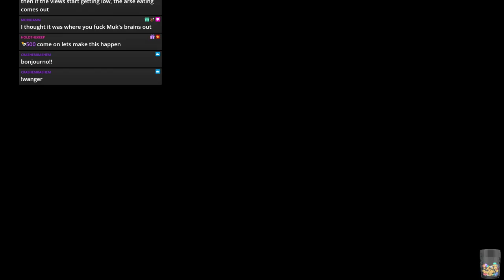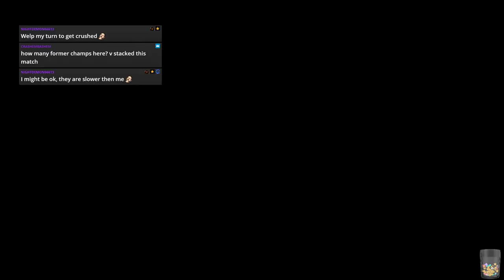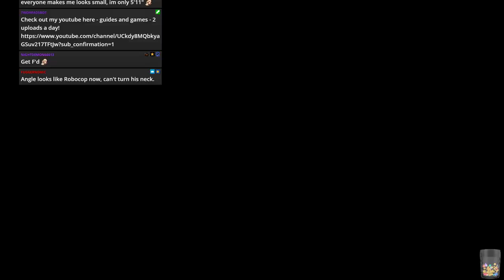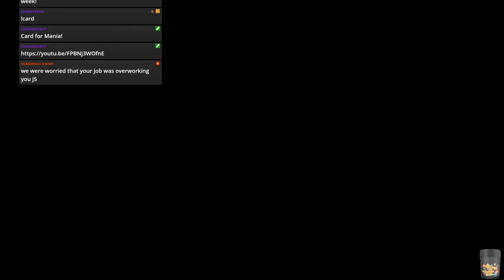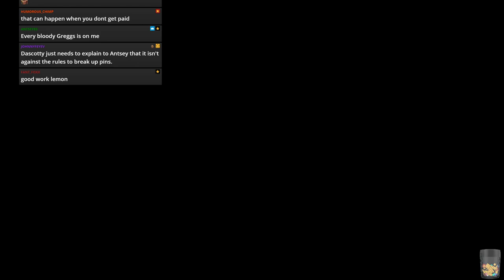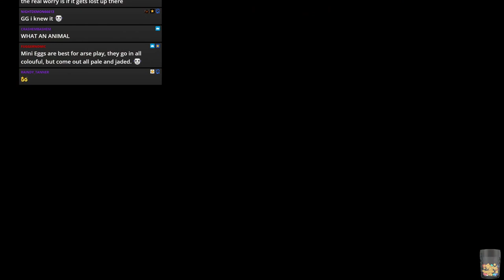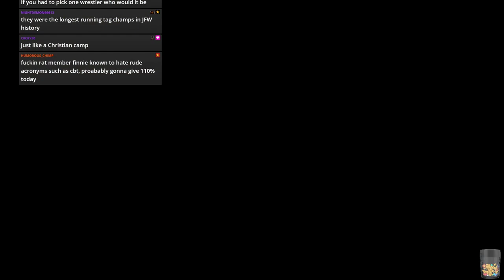WWE 2k19 - JFW Efed - CLAW - Episode 52